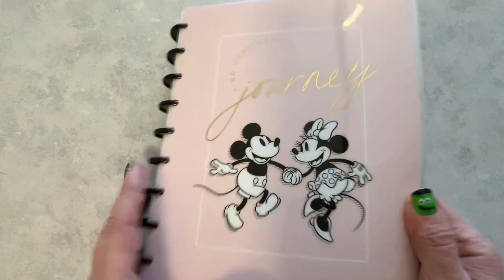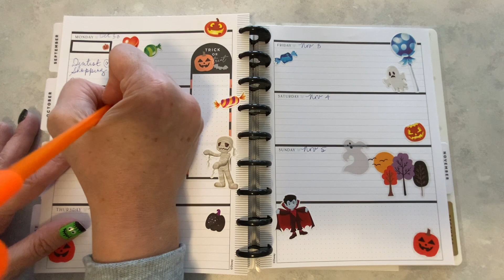planwithmemonday23 Open Planning Collab! October 30 2023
Hi everyone! Join me for planwithmemonday23! This is an open collaboration that I host every Monday! Please join in and upload your planning video on Mondays using the hashtag! I want to thank those who have participated! Thank you so much! I love to plan my days, meals and activities!

Thank you for stopping by!  Have a wonderful day!